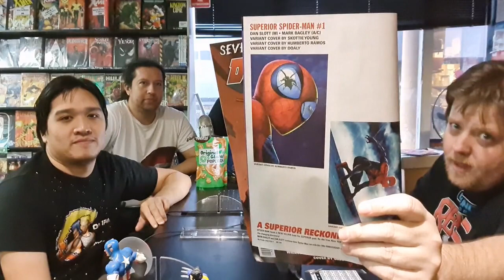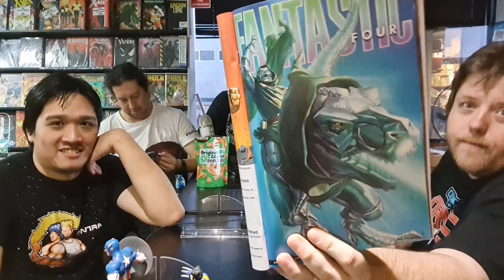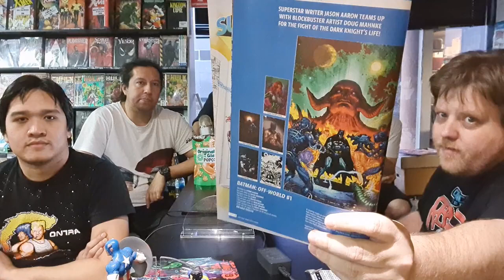Council of Reads -ISSUE 128- Can I Pet That Dawg?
Intro- 00:00:00
New Comics- 00:02:28
Devil’s Cut #1
Plot Holes #1
Marvel Age #1000
Action Comics Presents: Doomsday Special #1
Ms. Marvel: The New Mutant #1
Local Man: Gold #1
Moon Knight Annual #1
Death of the Venomverse #3
Ultimate Invasion #3
Incredible Hulk #3
Pink Elephant #3
Previews- 00:42:01
One Piece Episode 1- 00:59:32
Star Wars: Ahsoka Episode 3- 01:08:53
Film Flashback: Superman and the Mole Men- 01:18:00